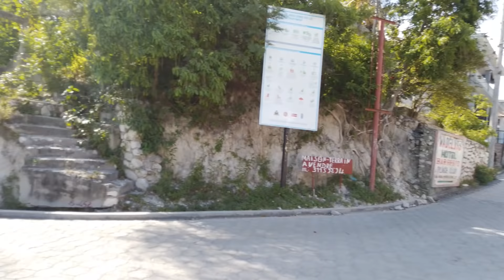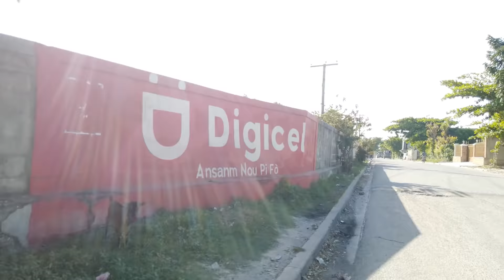Port-Salut Haiti || Real Streets 🇭🇹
The city is linked to the production of coffee, fishing activity and manufacture of essential oil exported to the city of Les Cayes .
Port-Salut is mainly dominated by the national tourism of Haitians, who come to the sandy beaches overlooking the Caribbean Sea. Dauphinée beach, one of the most famous and best beaches on the island of Haiti.